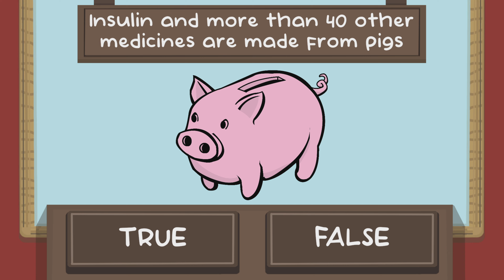The Pig Quiz Platinum